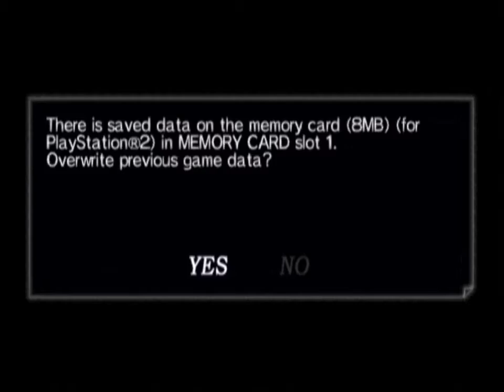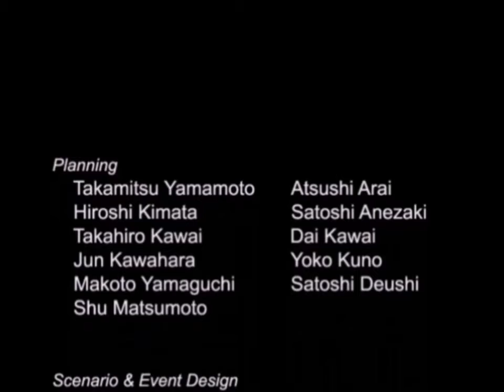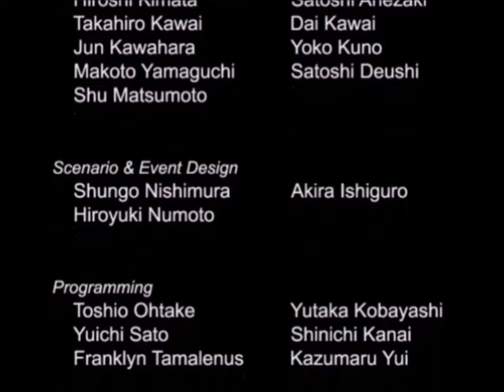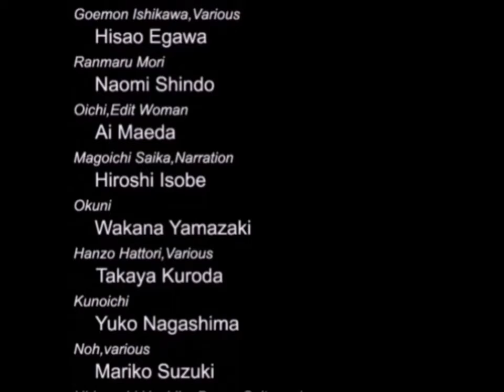Samurai Warriors - Edit Character - Siege of Osaka - Summer - Lower Route